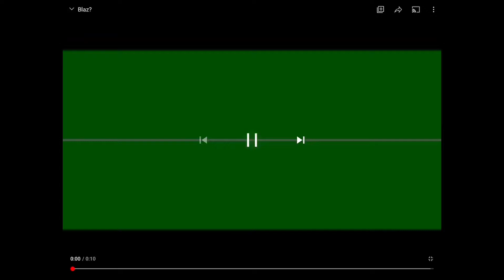My Bubble Gum Simulator Inventory As Of 3/11/2020 (Roblox)